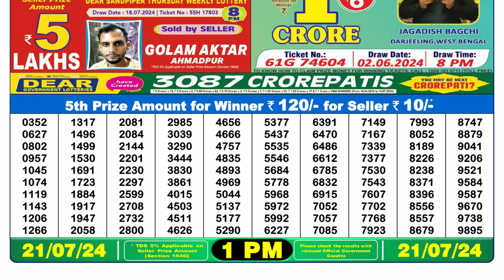🔴Dear Lottery Sambad Live 1pm today 21.07.24 Nagaland State Lottery Result